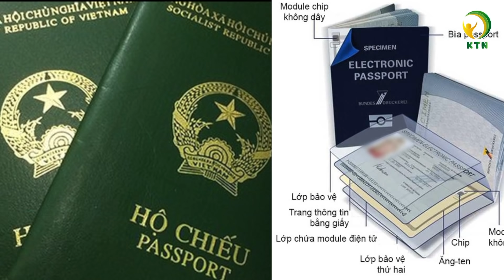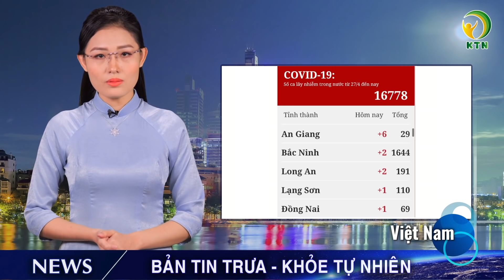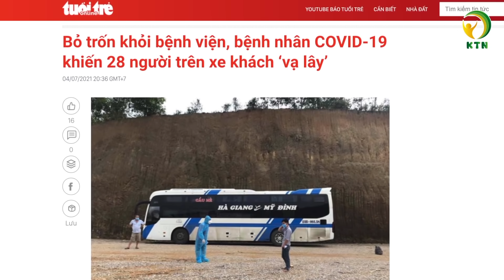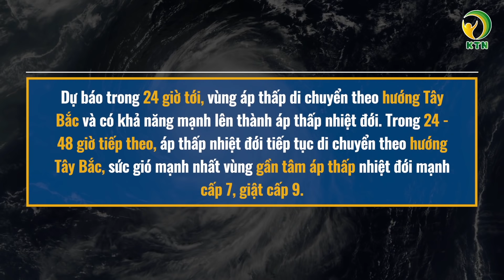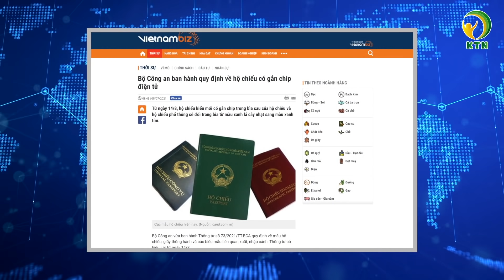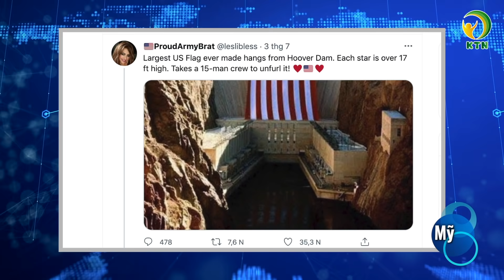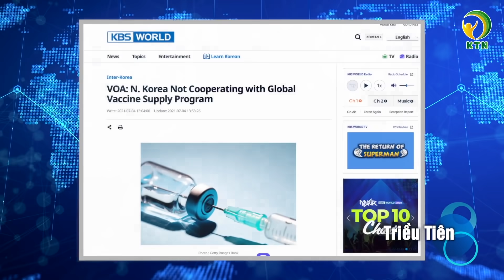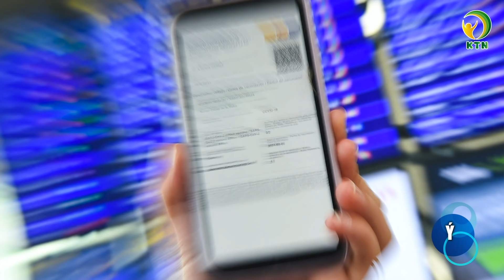Bản tin trưa 5/7: Thêm 2 ca tử vong; F0 tại Bắc Giang bỏ trốn, 28 người đi cùng xe khách thành F1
Kính chào quý vị, Chúc quý vị tuần mới nhiều thuận lợi và tốt lành.  mời quý vị theo dõi bản tin trưa 5/7:
Bản tin gồm có những nội dung chính sau đây:

- F0 tại Bắc Giang bỏ trốn, 28 người đi cùng xe khách bị ‘vạ lây’
- Bình Dương, Nghệ An có ca Covid-19 tử vong đầu tiên
- TP. HCM đề nghị hỗ trợ khẩn cấp 2 triệu test nhanh Covid-19
- Hà Nội bắt nhóm tiêu thụ ô tô trộm cắp, thu giữ gần 80 chiếc
- Thời tiết: Bắc Bộ mưa to, áp thấp nhiệt đới trên biển Đông giật cấp 9
- Quy định mới về hộ chiếu gắn chip điện tử

- Hoa Kỳ kỷ niệm Lễ Độc lập: Ông Biden đón 1.000 khách, hàng nghìn người dự mít tinh của ông Trump
- TT Biden chỉ đạo điều tra về vụ tấn công bằng mã độc vào công ty Mỹ
- Montenegro có nguy cơ  phải gán đất trả nợ cho Trung Quốc
- Myanmar: 25 người thiệt mạng trong cuộc đụng độ giữa dân quân và quân đội
- Triều Tiên từ chối vaccine Covid-19 của chương trình COVAX

KTN xin cảm ơn những nguồn tin từ: Cổng thông tin điện tử Tổng cục Quản lý thị trường,